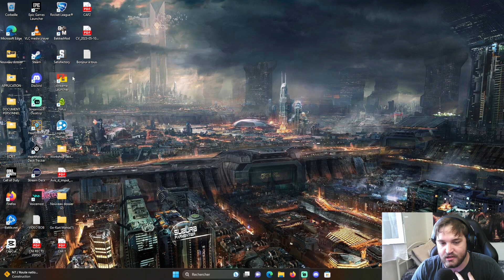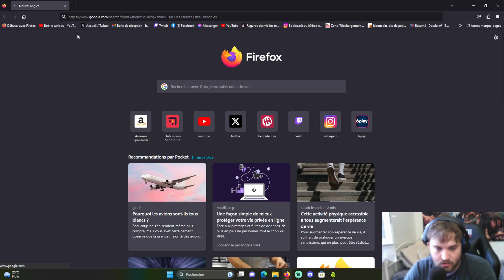Dofus: Le Dokoko (61/200)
Vous regardez une AVENTURE sur Dofus ou le but est d'avoir les 6 Dofus Primordiaux

Matos :
Memory PC
32G , I7 10550
Nvidia 3060 Ti
Casque Corsair HS75 XB
Clavier paladium de  G-LAB